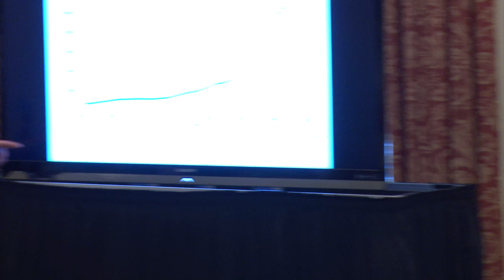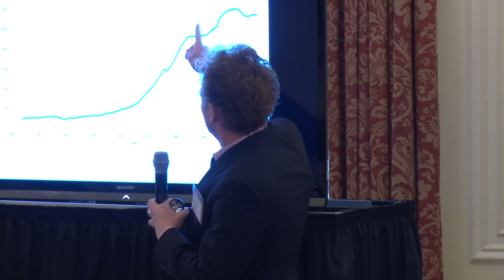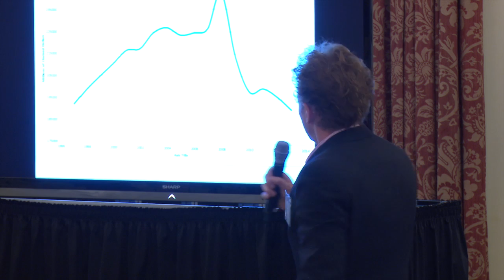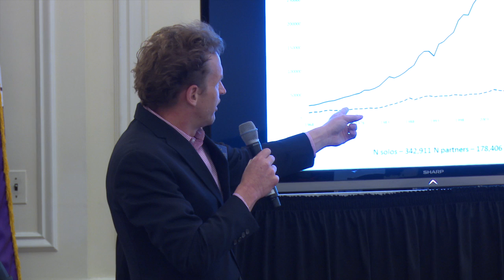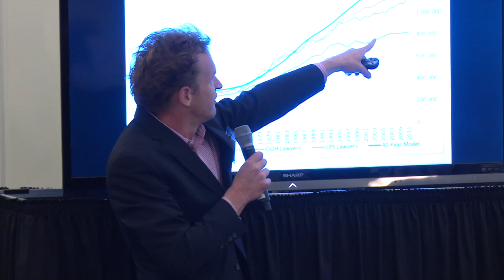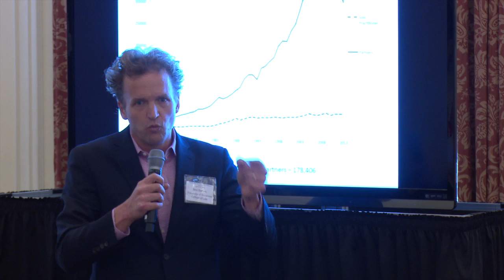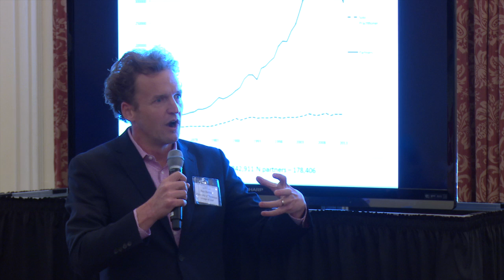Beyond Elite Law: Small Firm and Solo Practice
Beyond Elite Law: Access to Civil Justice in America

Joy Radice, University of Tennessee College of Law (moderator)
Luz Herrera, UCLA School of Law
Ben Barton, University of Tennessee College of Law
George Wolff, Association of the Bar of the City of New York